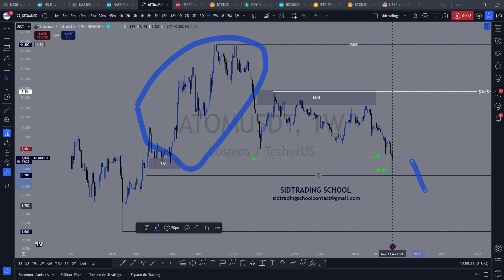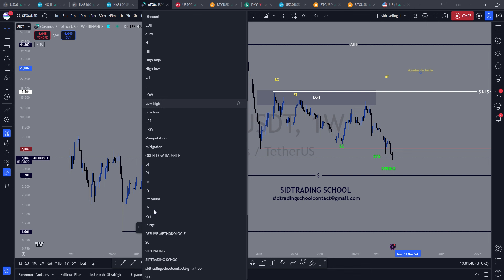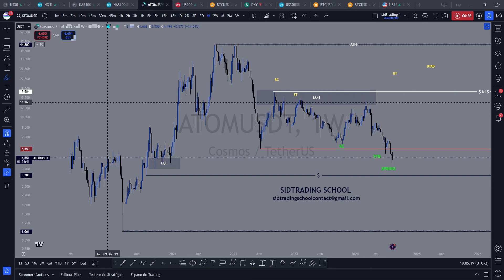ATOM COSMOS DIRECTION LES 2$ EXPLICATION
marchés.

N'investissez en bourse que ce que vous êtes prêt à perdre.